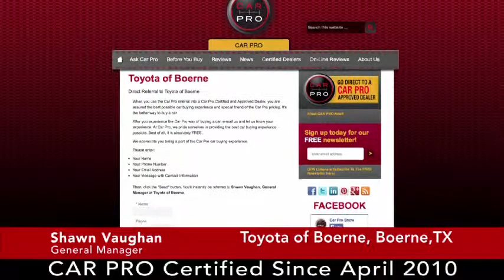Car Pro Testimonial, Shawn Vaughan, Toyota of Boerne 10/14